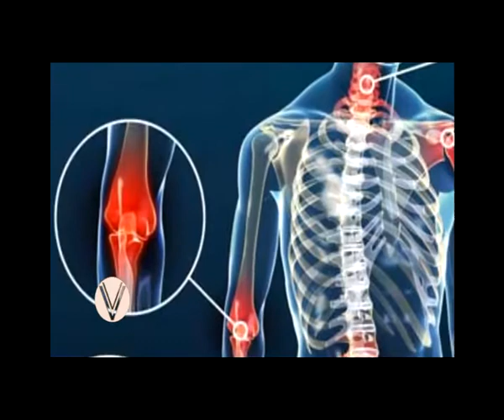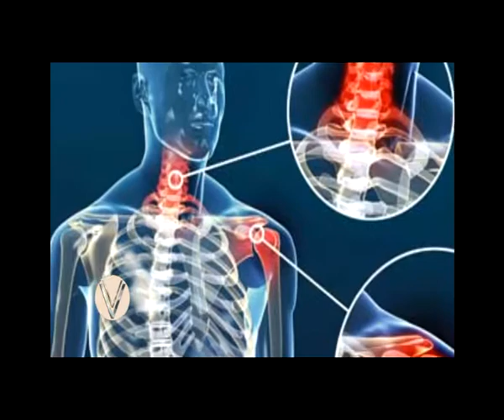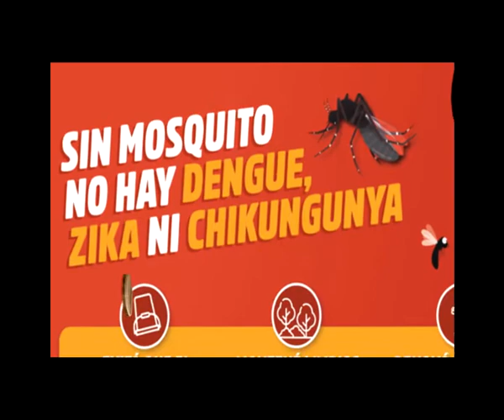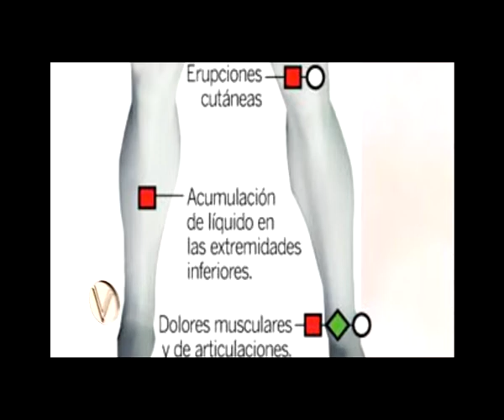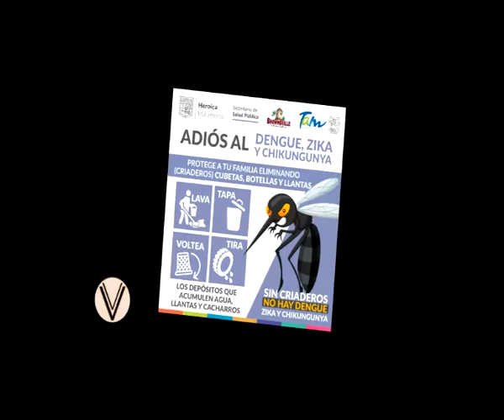Dr. BERNARDO PONS ESTEL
El Dr. Bernardo Pons Estel nos explica sobre afecciones reumáticas